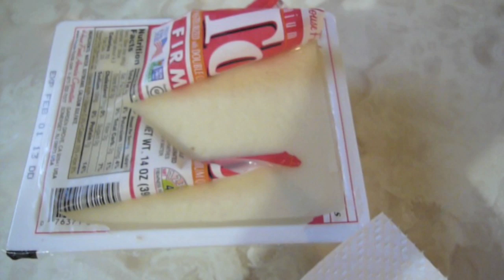Tofu Salteado con Vegetales - Mi Receta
✫¸.•°*"˜˜"*°•✫ . MAS INFORMACION .✫¸.•°*"˜˜"*°•

MiCocinaRapida

●●●●●●●●●▬▬▬  Musica  ▬▬▬●●●●●●●●●●●●
Urbana-Metronica (wooh-yeah mix)" by spinningmerkaba (feat. Morusque, Jeris, CSoul, Alex Beroza)